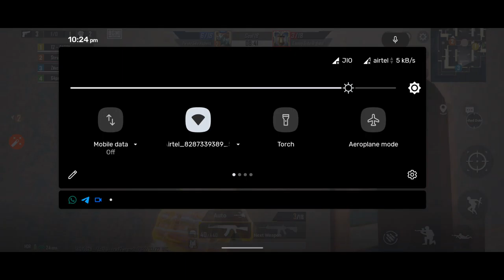Bgmi play Library 🏫📚 With new sensi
tdm match

Variant: 6/128

Recorder: Screen Recorder

Edit: No Edtz

My Sensitivity:
By default High sensivity Bgmi